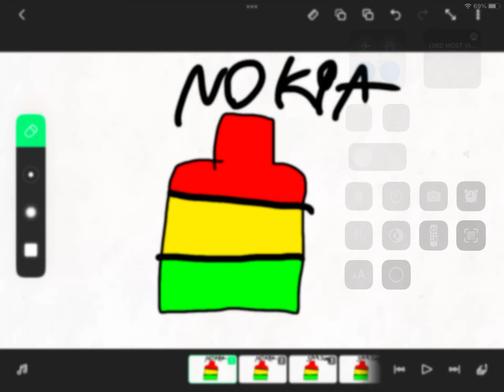Nokia Samsung iphone meme